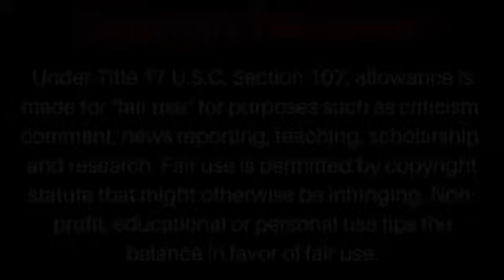BLACK WOMAN ARRESTED FOR HATE CRIME ATTACKS AGAINST ASIANS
Allegedly black woman Williams was arrested for hate crimes against Asian people.